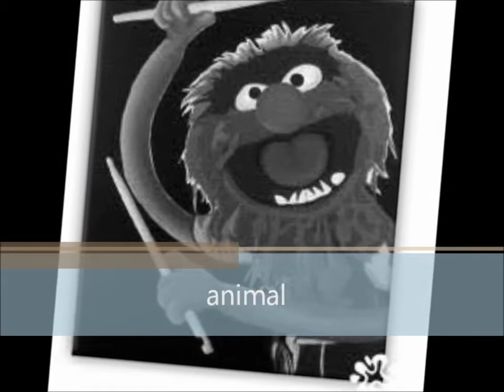kermit y amimal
esta bonito